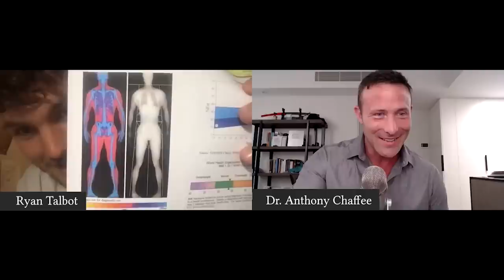🔴The Carnivore Diet: A Game Changer for All-American Decathlete Ryan Talbot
Join Dr. Anthony Chaffee in this riveting episode of the Plant Free MD podcast as he dives deep into the world of high-performance athletics with All-American decathlete, Ryan Talbot. Discover how Ryan's transition to a carnivore diet has revolutionized his training, performance, and overall health. From gaining lean muscle mass to improving his strength-to-weight ratio, Ryan shares his journey and the lessons he's learned along the way. Whether you're an athlete looking for a competitive edge or someone interested in optimizing your health, this episode is packed with insights that will challenge your perspective on diet and nutrition.

This year Ryan has returned in top form, now 18 months strict Carnivore, and again got on the podium for the Big Ten Championship, taking second place and earning a chance to compete in Nationals yet again!

We speak to him now as he is getting ready to compete in this year's NCAA Div 1 National Championship, which will be held in Austin, Texas from June 7th to the 10th. Check out his amazing story and then watch and support him as he takes on Nationals!

And please consider giving a 5-star rating if you like the show!

For more of my interviews and discussions, as well as other resources, go to my Linktree at: ✅